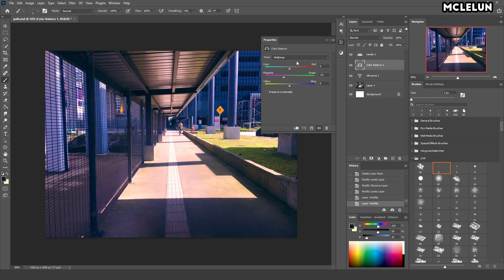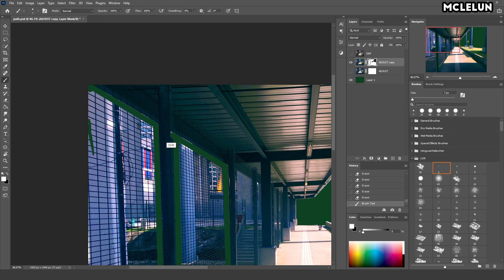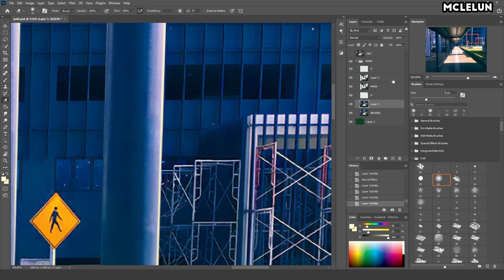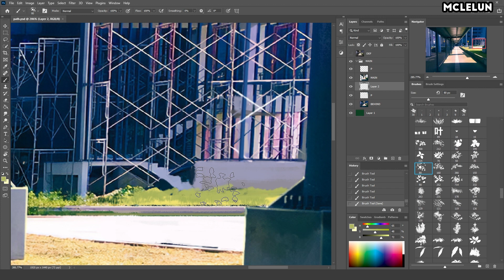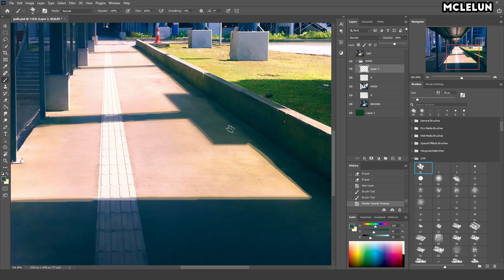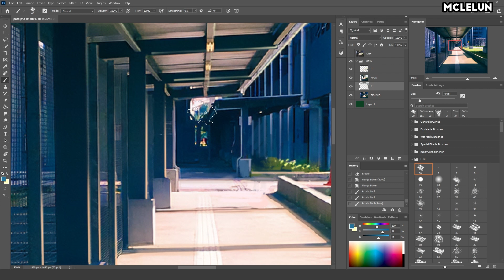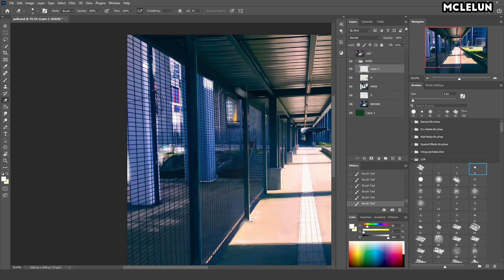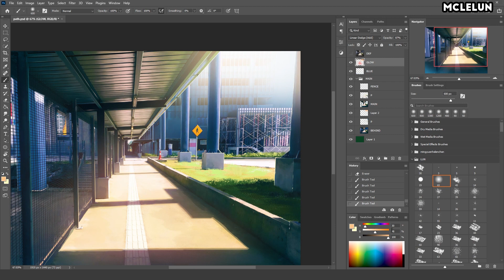Afternoon Path anime background artwork digital painting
Another quick lazy artwork. Painting over a photo I took with my phone. The process took about 1 hour, but I speed up the video to around 15 minutes.